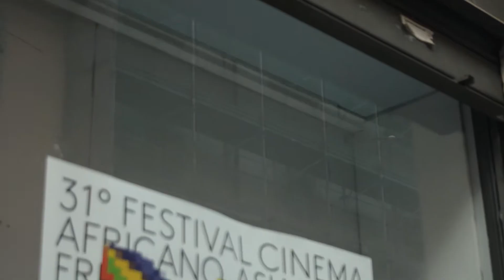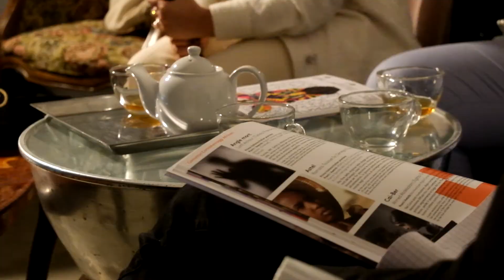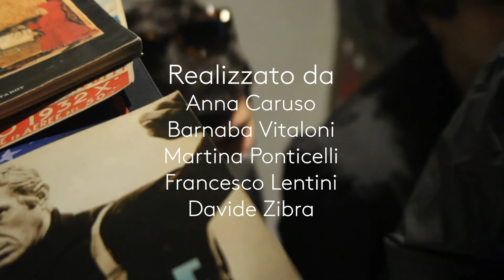Giorno #5 - Si aprono le Finestre sul Mondo! | Ieri al Festival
A partire da ieri siamo ormai entrati nel vivo di questa edizione con l’inizio delle proiezioni dei film del Concorso Lungometraggi Finestre sul Mondo in sala e online, su MYmovies.it.

Video by Scuola Mohole. Realizzato da Anna Caruso, Barnaba Vitaloni, Martina Ponticelli, Francesco Lentini, Davide Zibra.
Il Festival del Cinema Africano, d'Asia e America Latina vi aspetta dal 29 aprile all'8 maggio 2022 in sala a Milano e online su MYmovies.